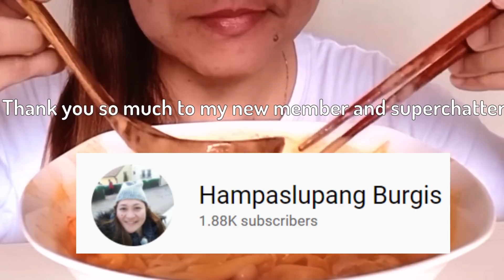ASMR MUKBANG CREAMY AND CHEESY RICE NOODLES WITH SHRIMP AND MUSHROOM | EATING SHOW | NO TALKING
Hi guys, today I prepared delicious so creamy, and cheesy rice noodles with shrimp and mushroom. Thank you so much♥♥